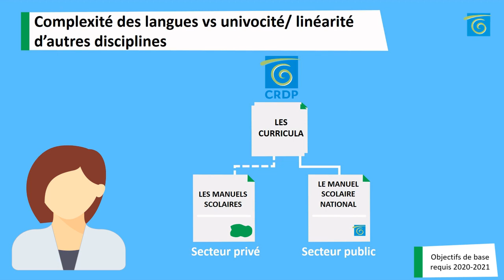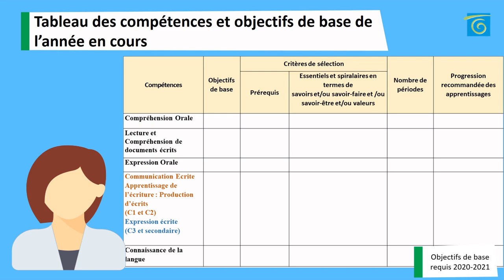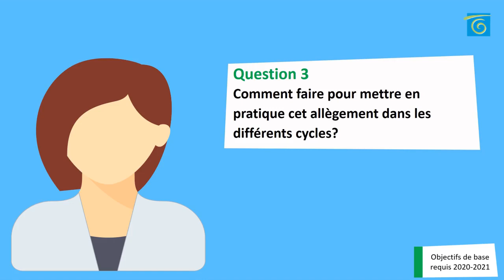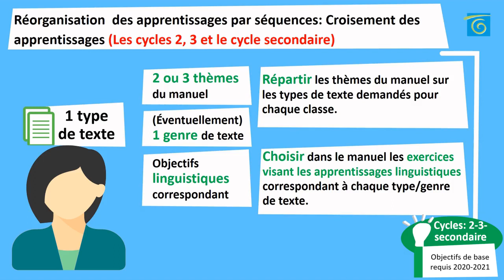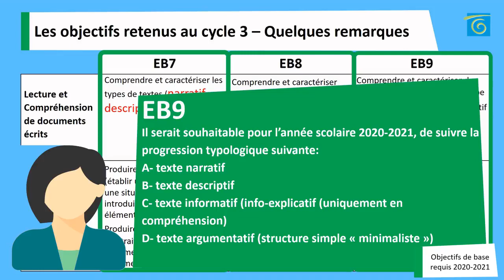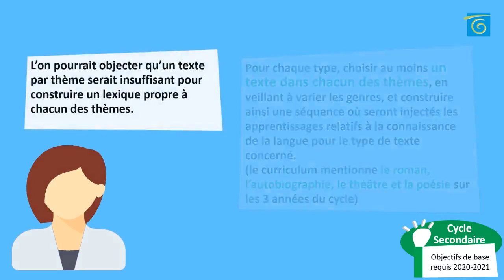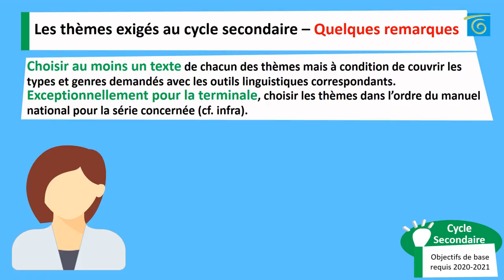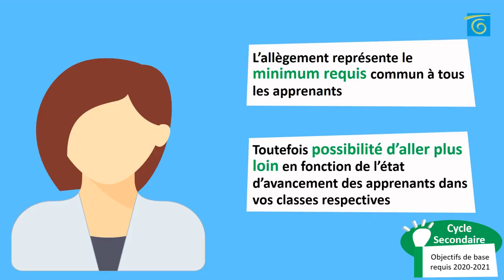les compétences et objectifs de base en langue et littérature françaises 2020-2021